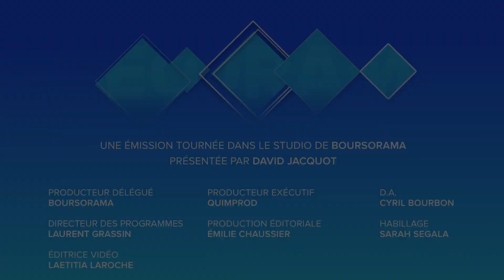Coronavirus : Amazon a-t-il raison de fermer ses entrepôts ?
C'est inédit, suite à une décision du Tribunal de commerce de Nanterre, Amazon va fermer ses portes en France jusqu'à lundi. Le groupe a-t-il raison de fermer temporairement ses entrepôts ? L'analyse de Benjamin Grange, Président de Dentsu Consulting. Ecorama du 17 avril 2020, présenté par David Jacquot sur Boursorama.com